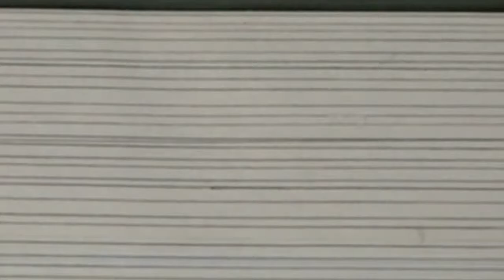Einblicke in die Arbeit von DEVILLE COHEN (Künstlerporträt, 2014, 8 Min, OmU)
Der Bildhauer und Regisseur Deville Cohen lebt und arbeitet in Brooklyn, New York. Bei einem Besuch in Berlin schaute Deville Cohen bei AugenZeugeKunst für ein Interview vorbei.

Wir sprachen über seinen künstlerischen Werdegang vom Studium der Bildhauerei in Berlin hin zum Regisseur von Kunstfilmen, die verschiedene Kunstformen vereinen. Im Video erzählt Deville Cohen von den Hintergründen seiner Arbeit, den Quellen seiner Inspiration und der Art und Weise, wie Bilder hergestellt und vermittelt werden. Während des Interviews produziert er eine Skulptur, die später als Requisite in einem seiner Videoproduktionen zu sehen sein wird. Zudem werden Ausschnitte aus seinen Videoproduktionen „POISON“ und „ZERO“ gezeigt.

Ein Film von Anna-Maria Weber für
AugenZeugeKunst